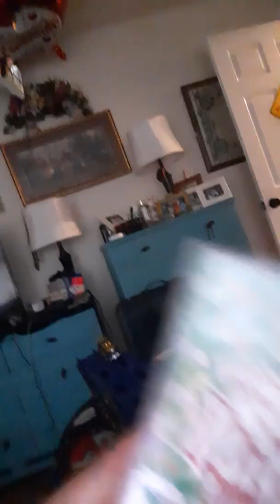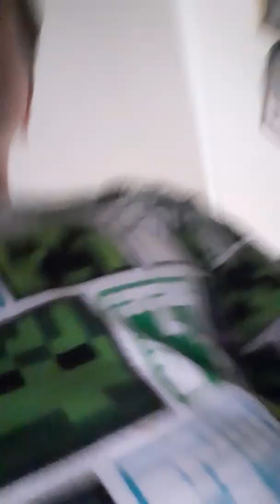lost nitindo will you help me by hitting the thumbs up and hit subscribe and notifications button's